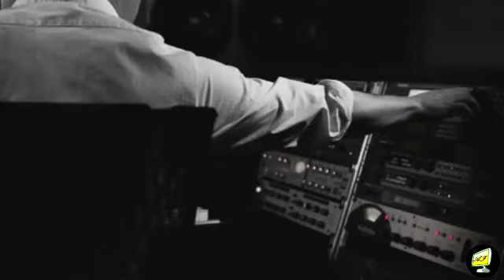Հայկական շոու- բիզնեսի TOP 5 արժանի երգիչները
Իմ ինստագրամ ՝ annaarttv
Տեսանյութում հնչած կարծիքները կարող են չհամապատասխանել ձեր տեսակետի հետ, քանի որ կրում են սուբյեկտիվ բնույթ: